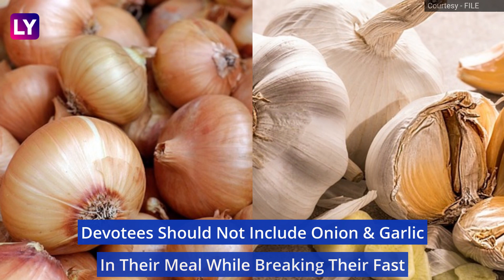Saphala Ekadashi 2022: Know About The Date, Shubh Muhurat, Puja Vidhi & Other Rituals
Saphala Ekadashi Vrat is the last Ekadashi fast of the year 2022. It is believed that by fasting on this day, devotees are blessed with the divine blessings of Lord Vishnu. Saphala Ekadashi 2022 falls on Monday, December 19. Tithi Begins at 3:32 am on December 19, 2022 and will end at 2:32 am on December 20, 2022. Watch the video to know about the rituals to be followed on this auspicious day.